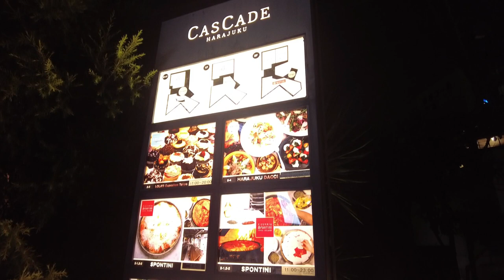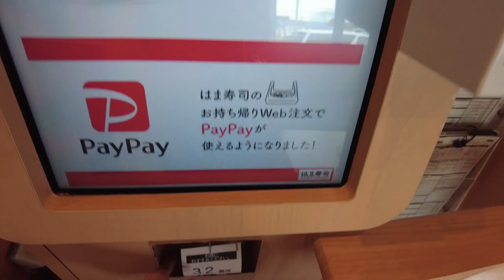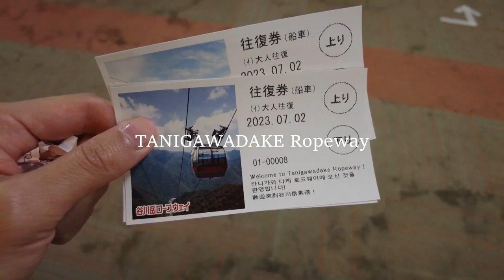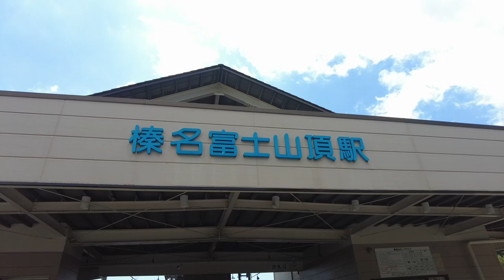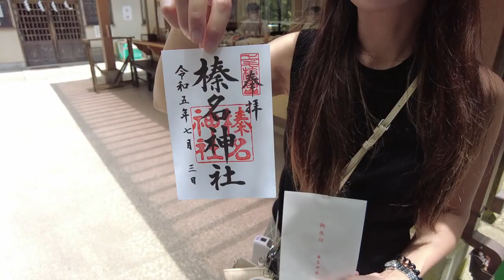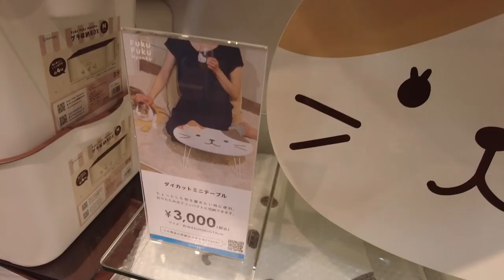[TOKYO VLOG] ♨️Gunma onsen trip | Sacred shrine in Japan | Conveyor belt sushi | Claw machines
This vlog is about our daily lives in Tokyo, our travel, delicious food and beautiful things to see in Japan.

Since Tom recently got his Japanese drivers' license, we drove to Gunma for an onsen trip.

【Timeline】
00:00 Opening
00:20 [Friday] Mexican dinner in Shibuya
01:00 [Saturday] Shopping at Nitori, Sushi train
02:55 [Sunday] Tanigawadake ropeway, Ryokan "Minakami Sansou"
05:10 [Monday] Mt.Haruna ropeway, Haruna Fujisan shrine, Haruna shrine
06:42 [Tuesday] Arcade games, Lunch at "KIKUYOSHI", Cat goods shopping